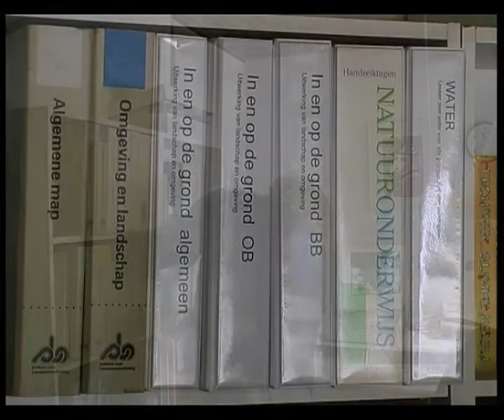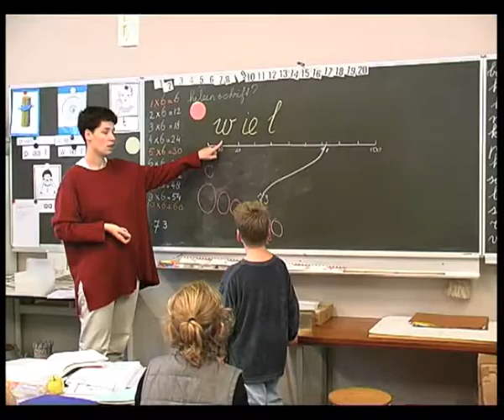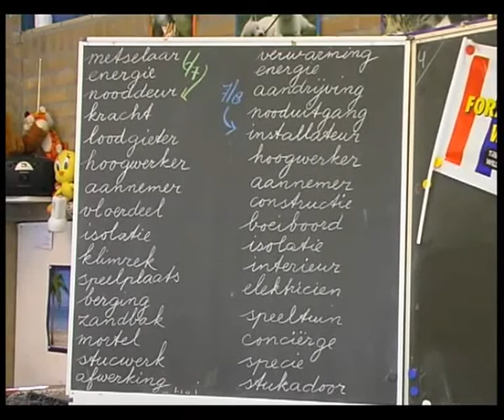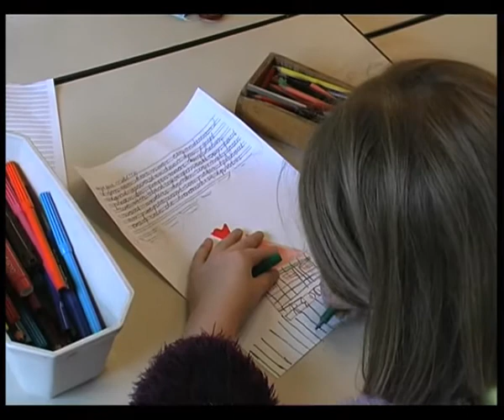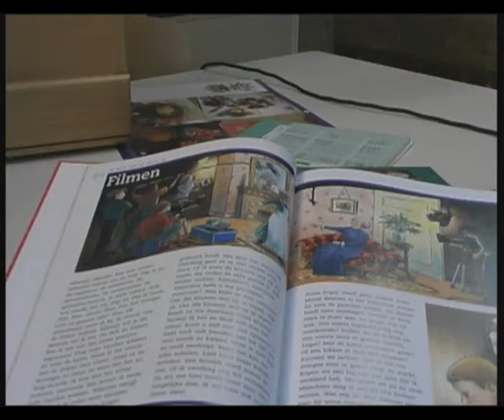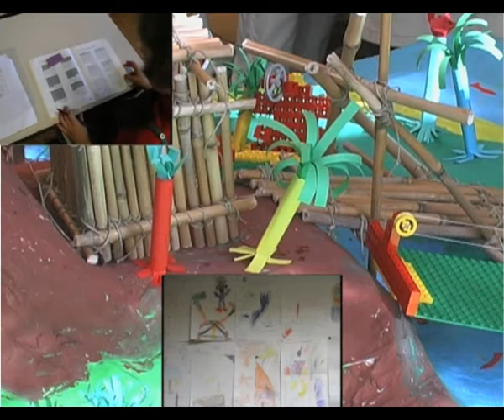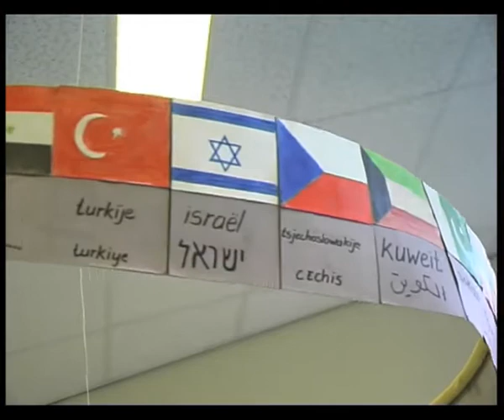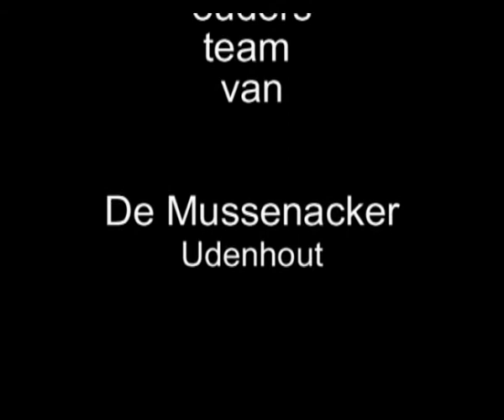Jenaplan, leven leren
Een voorlichtingsfilm over Jenaplan onderwijs voor ouders, leerkrachten en studenten.